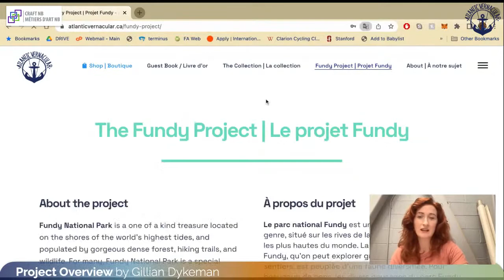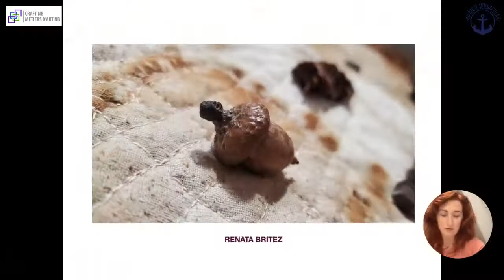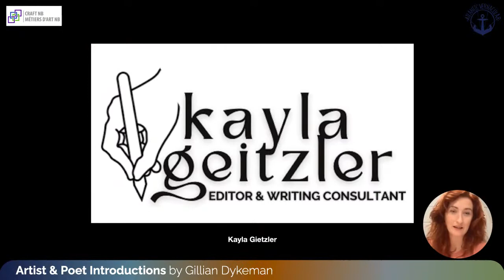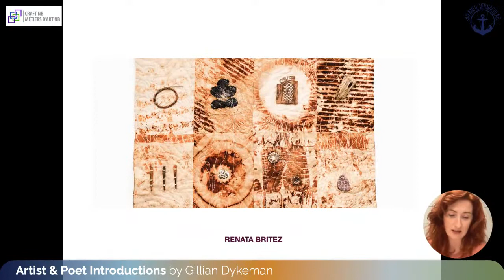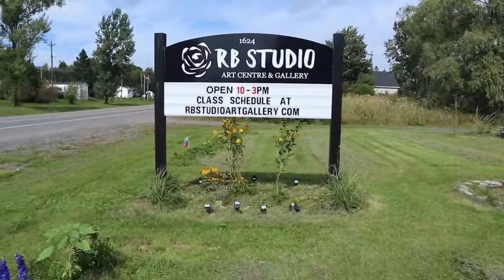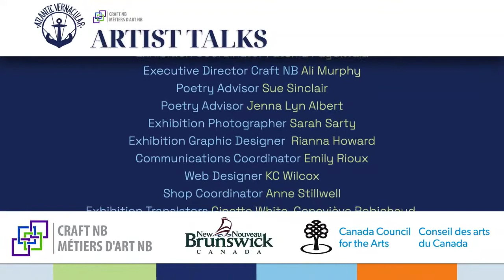Atlantic Vernacular Artist Talks Livestream, September 7, Atlantic Vernacular Artist Talks Livestrea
Atlantic Vernacular Digital Exhibition Continues with third Artist Talks Livestream with special guests Renata Britez and Kayla Geitzler